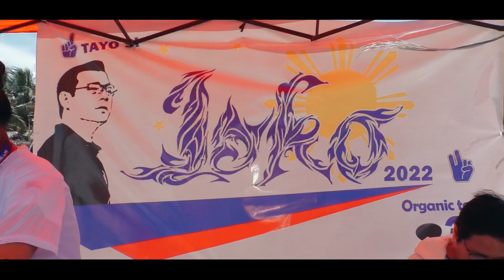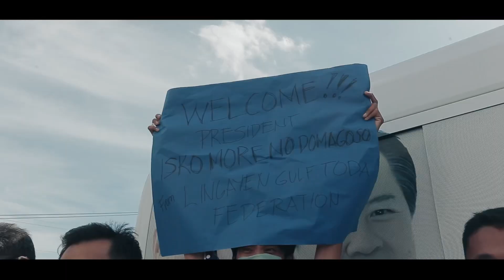Salamat Lingayen! May awa ang Diyos. Katotohanan ang itinataas hindi kasinungalingan.